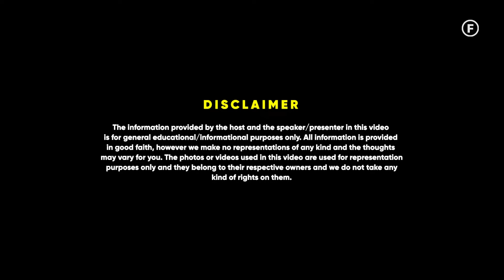Kriti Sanon's Skincare Routine - Complete BREAKDOWN | Raj Shamani Clips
Featuring - Kriti Sanon

In today's episode of Figuring Out, we have Kriti Sanon in conversation with Raj Shamani to discuss her acting career in movies like "Bareilly Ki Barfi," "Mimi," and "Luka Chuppi," as well as her entrepreneurship journey, including The Tribe India, her fitness studio and Hyphen skincare. They delve into her journey in the film industry, from landing her first break in "Heropanti" to navigating career lows. They also explore what is more important- talent or great marketing. She shared her experience working with Shah Rukh Khan and her perspective on staying relevant. Additionally, Kriti shares insights into her personal life, discussing her views on love, her weight loss journey after the film "Mimi," and the inspiration behind her brands. The episode ended with a glimpse into her most extravagant purchase.